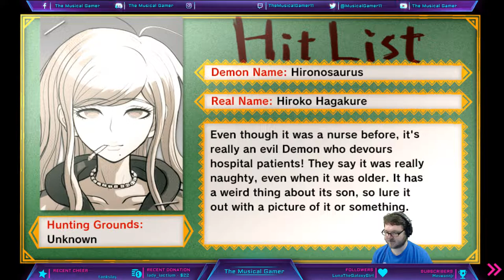Let's Play Danganronpa Ultra Despair Girls #25: Speed Racer!